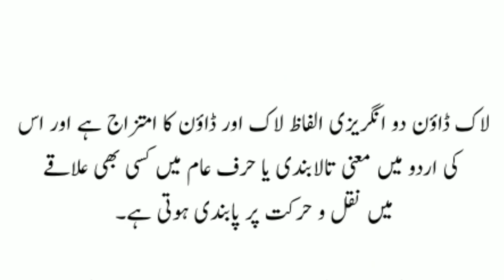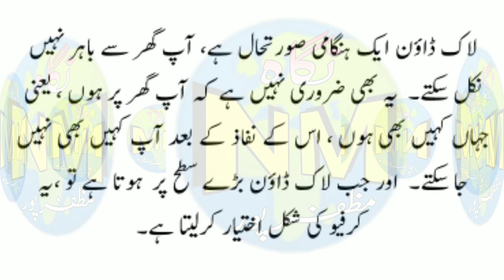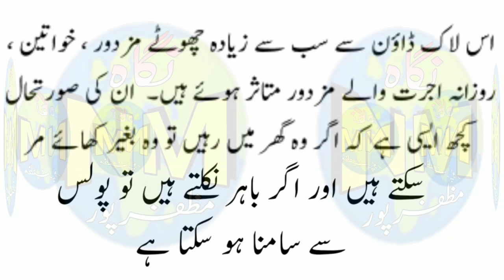Urdu essay on Lockdown|| Lockdown Par mazmoon || لاک ڈاؤن پر مضمون لکھیں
Corona Virus par mazmoon
Part 1

essay on lockdown
lockdown essay in english
silent course
lockdown essay
essay on lockdown in english
essay on how i spent my time during lockdown
lockdown short essay
english essay on lockdown
hindi essay on lockdown
10 lines on lockdown
essay on lockdown english
lockdown essay writing in english student,essay for ssc cgl tier 3
essay for ssc chsl
لاک ڈاؤن پر مضمون
لاک ڈاؤن کیا ہے